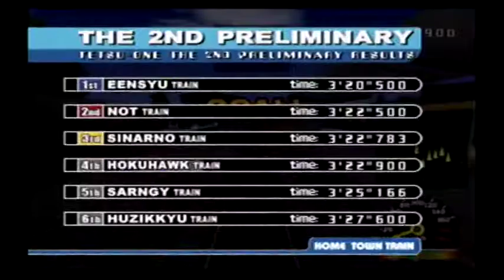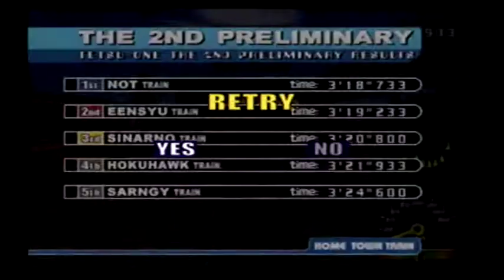No.5-1(Badの独り言ゲームプレイ) 【鉄1 ～電車でバトル！～】 TETSU-ONE 第1戦チューブ地方予選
第一R突破 4:18
第二R突破 33:42

『鉄1 ～電車でバトル！～』(株式会社 シスコン エンタテイメント)